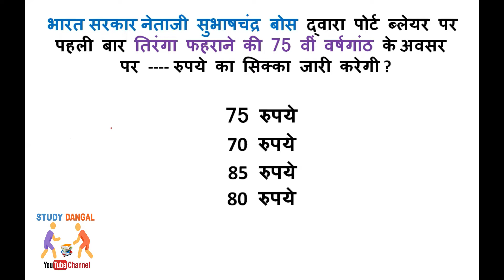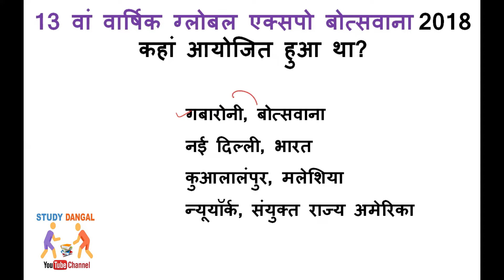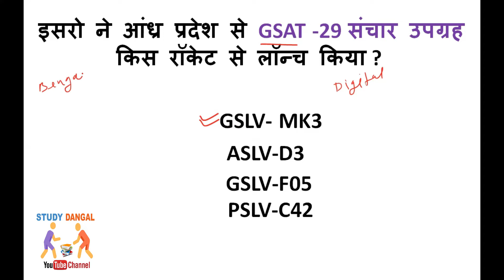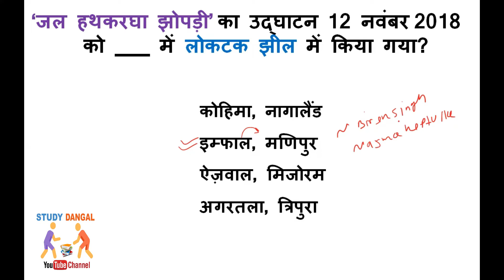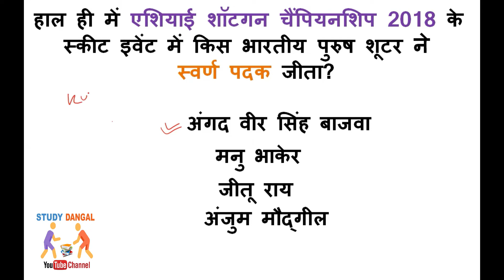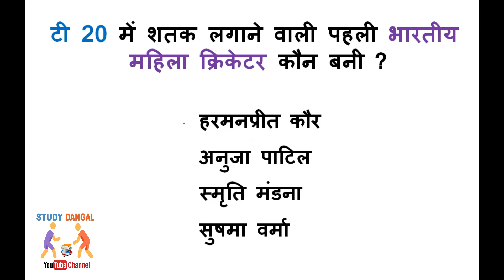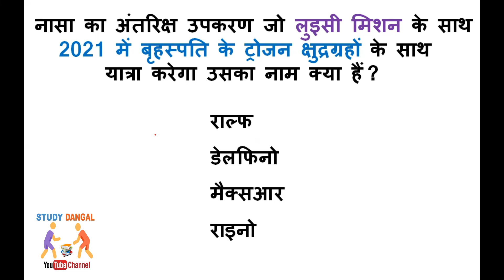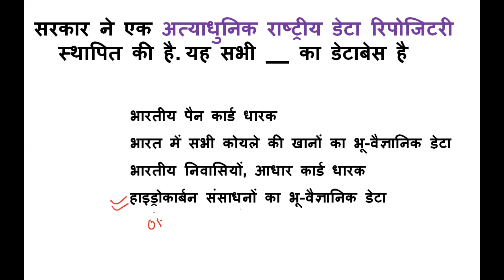Current affairs November 2nd week 2018 Important current affairs MCQ Hindi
In this video november 2nd week current affairs important MCQ are discussed .
usefull for SSC, BANK IBPS ,SBI ,CLERK, UPSC ,PSC ,POLICE, TEACHER ,NDA, RAILWAY GROUP D ALP , insurance ,ALL STATE GOVERNMENT EXAM